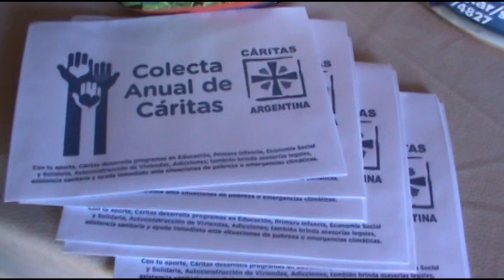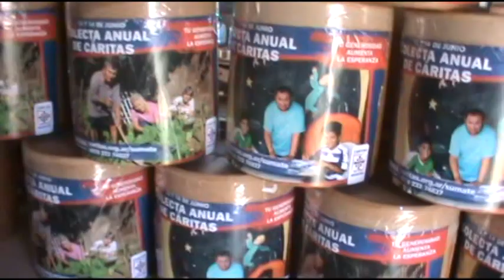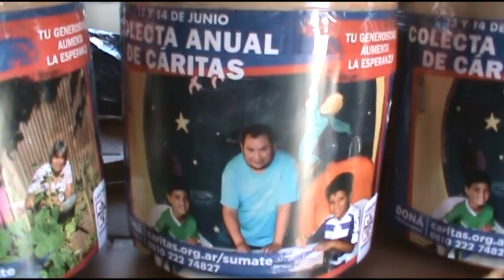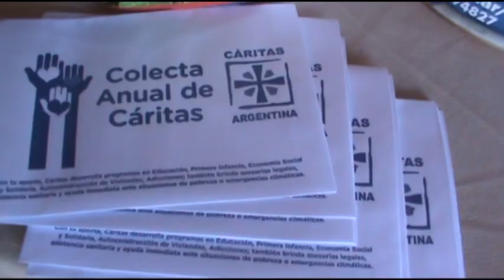Jesica Betique - Patricia Pratto - Caritas San Carlos Sud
Colecta organizada por la institución